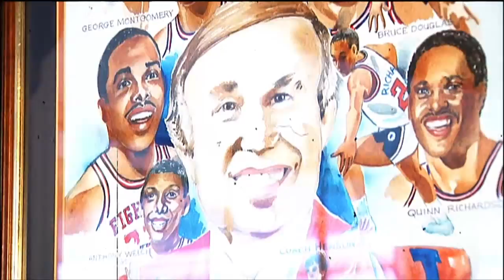Lou Henson Banner Presentation 1/10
Lou Henson has a banner raise in his honor at Assembly Hall 1/10/12